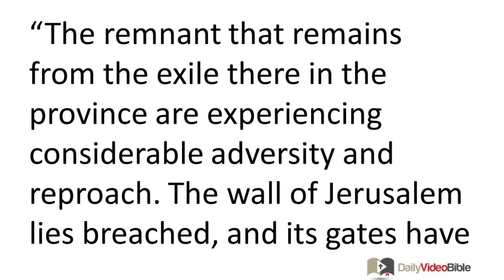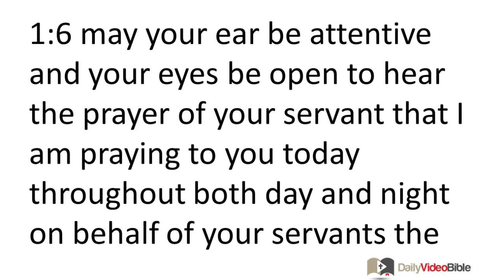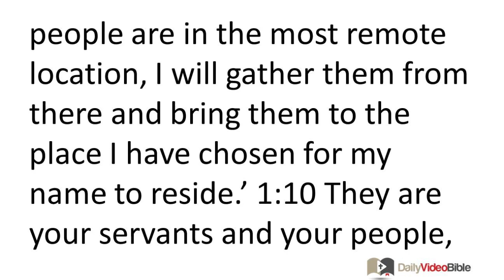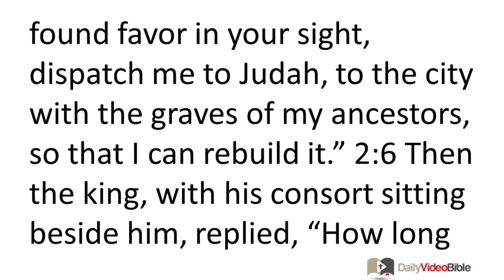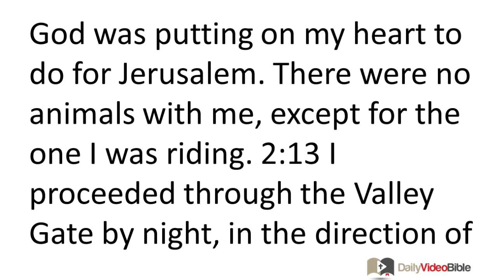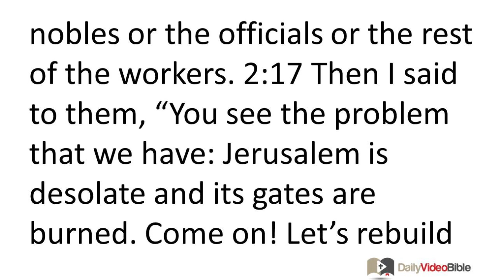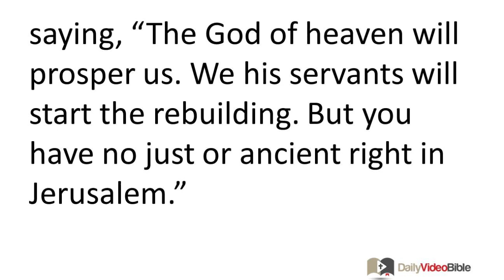July 21 Nehemiah 1 and 2 Old Testament for the Daily Video Bible DVB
Nehemiah 1:1-11 - A Prayer of Nehemiah
1:1 These are the words of Nehemiah son of Hacaliah:
It so happened that in the month of Kislev, in the twentieth year, I was in Susa the citadel. 1:2 Hanani, who was one of my relatives, along with some of the men from Judah, came to me, and I asked them about the Jews who had escaped and had survived the exile, and about Jerusalem.
1:3 They said to me, "The remnant that remains from the exile there in the province are experiencing considerable adversity and reproach. The wall of Jerusalem lies breached, and its gates have been burned down!"
1:4 When I heard these things I sat down abruptly, crying and mourning for several days. I continued fasting and praying before the God of heaven. 1:5 Then I said, "Please, O LORD God of heaven, great and awesome God, who keeps his loving covenant with those who love him and obey his commandments, 1:6 may your ear be attentive and your eyes be open to hear the prayer of your servant that I am praying to you today throughout both day and night on behalf of your servants the Israelites. I am confessing the sins of the Israelites that we have committed against you -- both I myself and my family have sinned. 1:7 We have behaved corruptly against you, not obeying the commandments, the statutes, and the judgments that you commanded your servant Moses. 1:8 Please recall the word you commanded your servant Moses: 'If you act unfaithfully, I will scatter you among the nations. 1:9 But if you repent and obey my commandments and do them, then even if your dispersed people are in the most remote location, I will gather them from there and bring them to the place I have chosen for my name to reside.' 1:10 They are your servants and your people, whom you have redeemed by your mighty strength and by your powerful hand. 1:11 Please, O Lord, listen attentively to the prayer of your servant and to the prayer of your servants who take pleasure in showing respect to your name. Grant your servant success today and show compassion to me in the presence of this man."
Now I was cupbearer for the king.